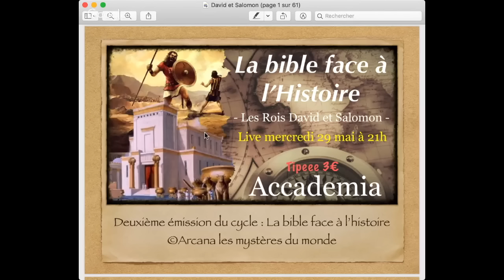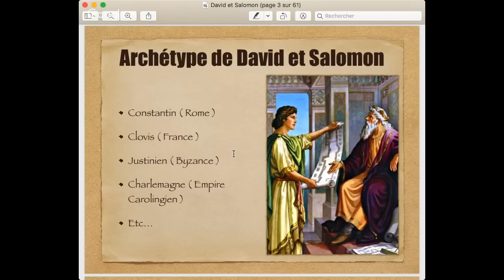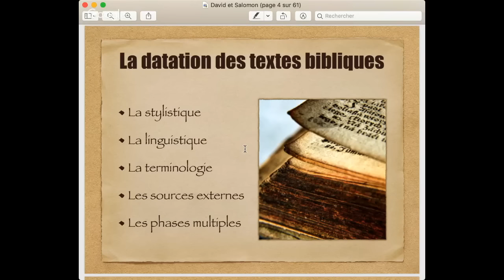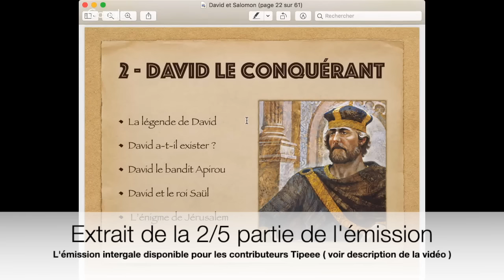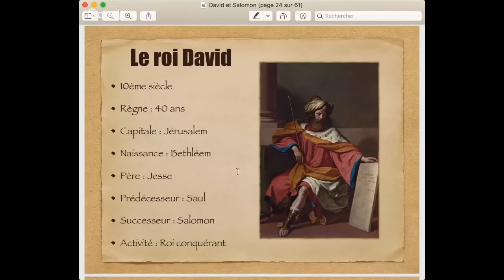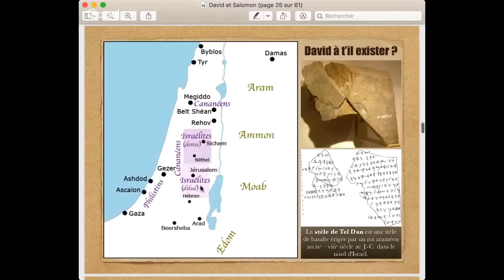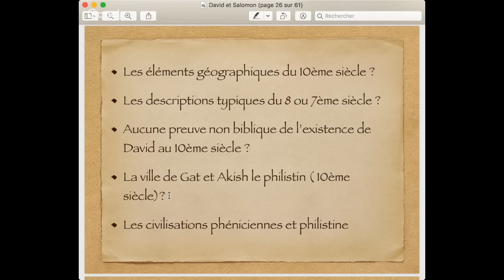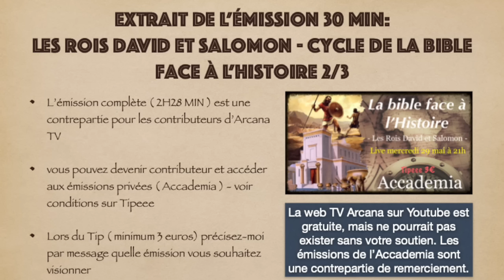La Bible face à l'Histoire épisode 2 : Les rois David et Salomon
▶ Cycle de la Bible face à l'Histoire sur la boutique vimeo »

Bonjour et bienvenue pour ce deuxième épisode du cycle "La Bible face à l'Histoire". Nous allons étudier l'histoire des rois David et Salomon ainsi que la construction du temple de Yahvé et de la monarchie unifié d'Israël, notre but sera de vérifier la réalité ou non des éléments bibliques face aux faits archéologique et historique. Après avoirs étudier la composition de la Torah dans la première émission, nous allons poursuivre l'analyse sur le live des Josué, des juges de Samuel et des Rois. L'histoire des grands rois de la Bible semble cache bien plus de mystères que la simple question de leurs réalité ( ou non) historiques.

Bibliographie :

Livre de Josue, des Juges, de Samuel, des Rois
La bible dévoilée, Israël Finkelstein, Neil Asher Silberman
Les Rois sacrés de la bible, Israël Finkelstein, Neil Asher Silberman
Un archéologue au pays de la Bible, Israël Finkelstein
Salomon roi d’Israël, Ernest-Marie Laperrousaz
Histoire de la Phénicie, Josette Elayi
Les Temples de Jérusalem, Ernest-Marie Laperrousaz
Les Antiquités judaïques, Flavius Josèphe

Musiques :

Altantis, Audionautix